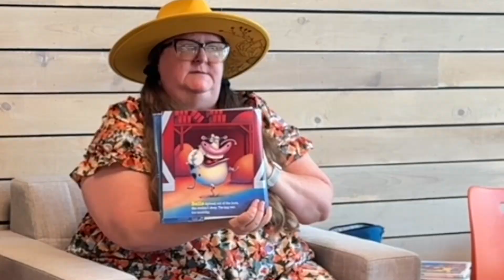Partnering with Tehama County Library "Reading Champions" 2024 Summer Program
Here are some excerpts from our time today reading books to children at the Tehama County Red Bluff library. This is all for the "Reading Champions" Summer 2024 program, which encourages children to visit the library and read more books. ￼￼￼As it often happens with us, of course we also encouraged the kids to explore the world of musical instruments.